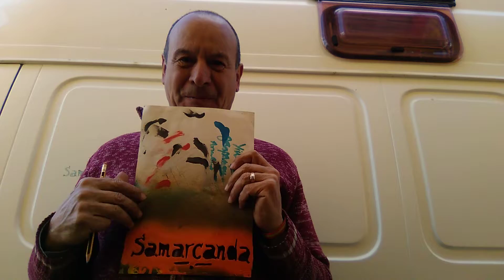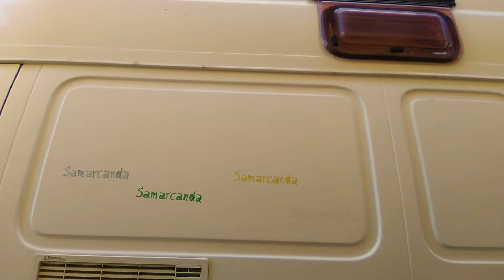Sonrisas y Colores 🌎🌍🌎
Tomás de España 🇪🇸